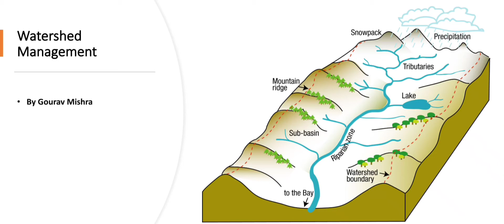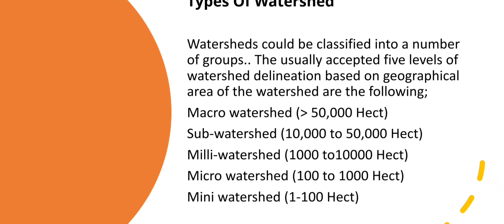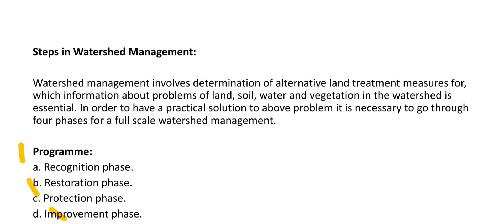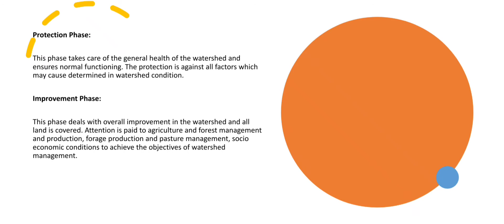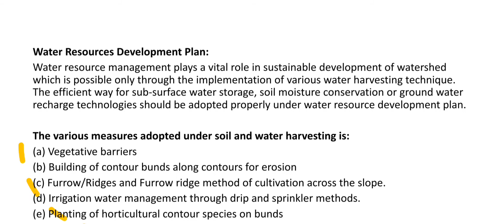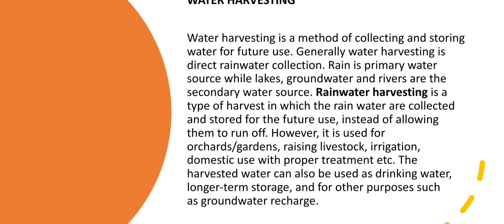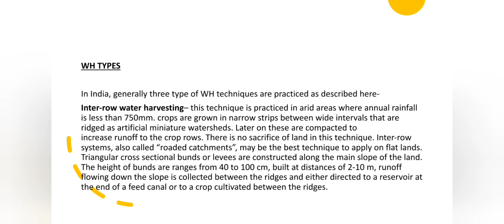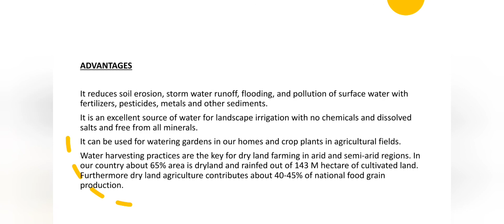Watershed Management & Water Harvesting